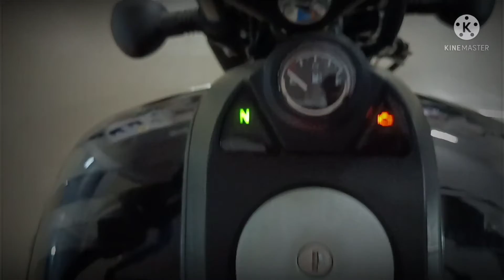Avenger 160 Street